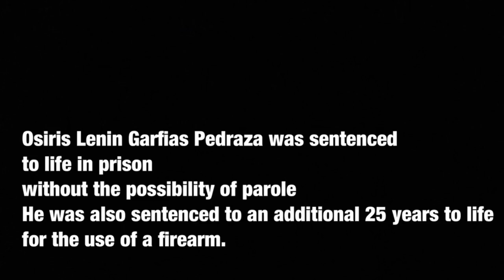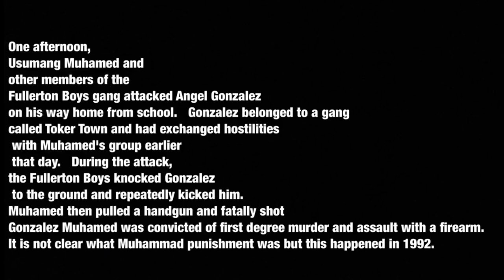The Story Of Fullerton Tokers Town Gang